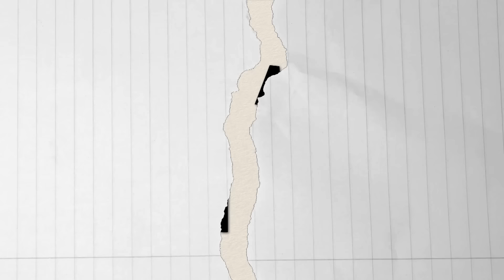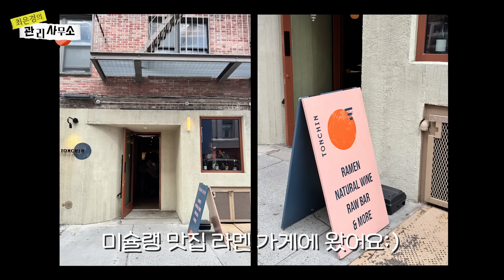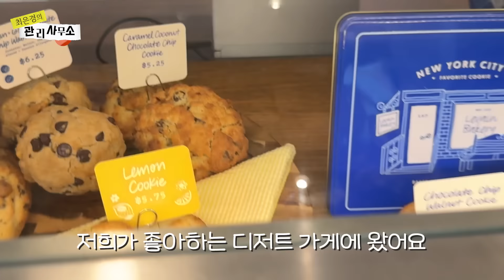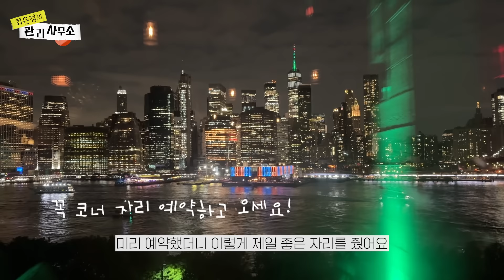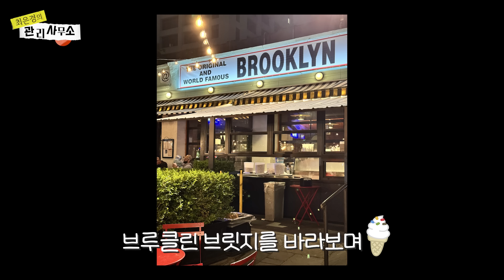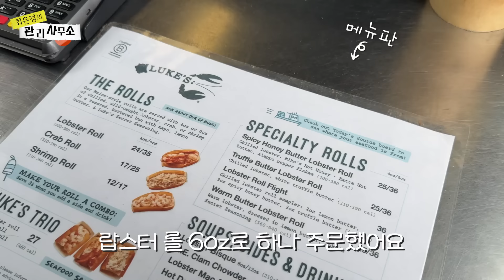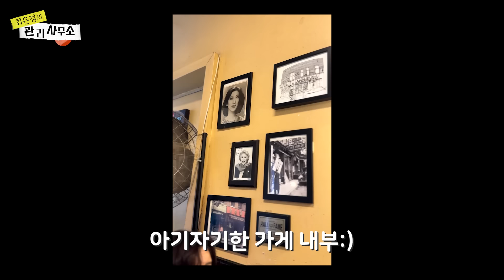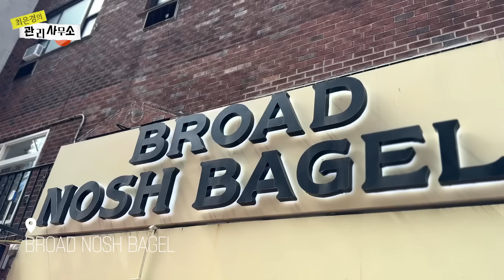브루클린 최고 뷰 호텔과 맨해튼 럭셔리 끝판왕 호텔🇺🇸 [최은경의 관리사무소]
안녕하세요 입주민 여러분
소장 왔어요

오늘의 관리는
아들과의 브루클린 여행입니다~

모든 걸 계획하고 떠나는 저에겐
절대 있을 수 없는
무계획 여행이었던 이번 여행은

moma 바로 앞에 있는 호텔 덕분에
매일 아침을 모마와 함께하고

차이나타운에서 딤섬도 실컷 먹고

꼭 가보고팠던 작가 개인전도
운 좋게 가보고

하늘도 끝내줬고 ^^
계획 안 한 거치곤 많이 하고 돌아왔어요

여러분의 힐링에도
도움이 되길 바라며🤍

소장 올림

📣 한눈에 보는 오늘의 관리
00:00 소장등장
00:18 DAY1~2
05:10 DAY3
10:35 DAY4

모든 옷에 편하게 입을 수 있는 속옷를 고르고 있다면?